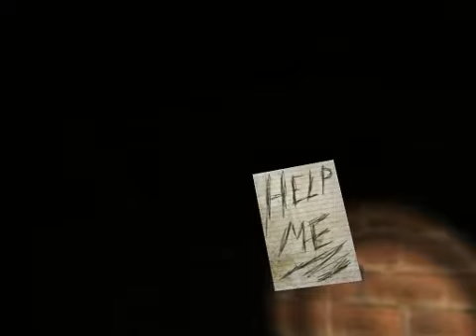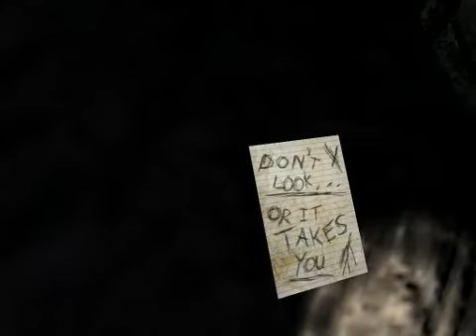SLENDERMAN | ESPERANDO SLENDER THE ARRIVAL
Jugando al Slenderman mientras esperaba la Beta del Arrival =D
Espero que los entretenga un rato xD Calidad baja pero prometo mejorar de a poco!